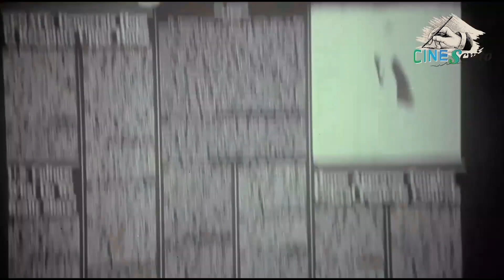No te pierdas éste domingo en Cinescrito: "El silencio de los corderos"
Una producción de:
Aula-A Producciones